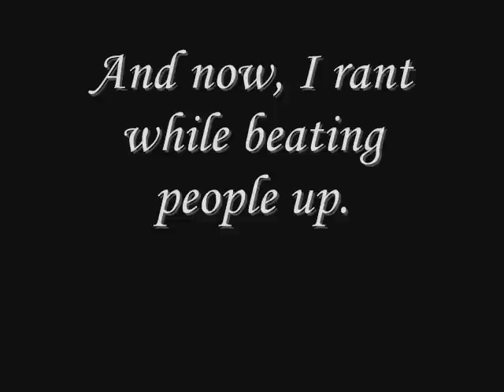Smart people believe in god? You woudn't know it by this article...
Yeah, still alive.  Just been hit with a lot of crap.

So I had gotten wind of this article about how the claim that smart people don't believe in god is false.  While I will say there there are plenty of smart people who believe in a deity, I also have to say that this is one of the worst things I've seen trying to prove it. There's just so much BS, factual slights of hand, and outright lying going on in here that I couldn't help but feel rage while reading it.  I don't take kindly to people insulting my intelligence.  The writer didn't not do the intelligent faithful any favors here.

By the way, ads tend to pop up on that site.  Funny, huh?

Oh, and yes, that is Bloody Roar 2 that I'm playing.